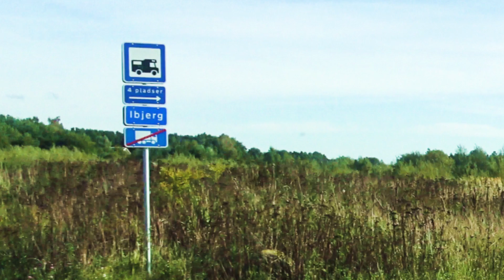Ibjergskoven, Odense S🚐🅿️🆓🌳🐕🚶 -321-E20